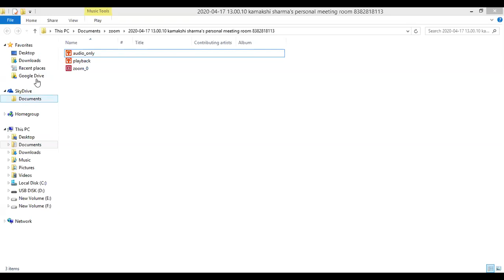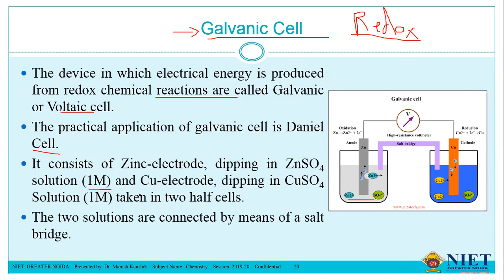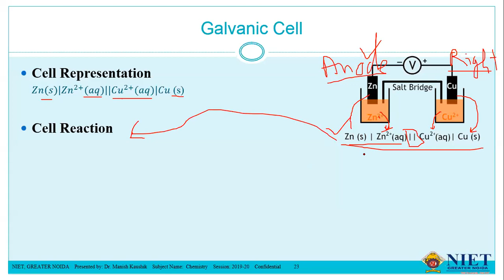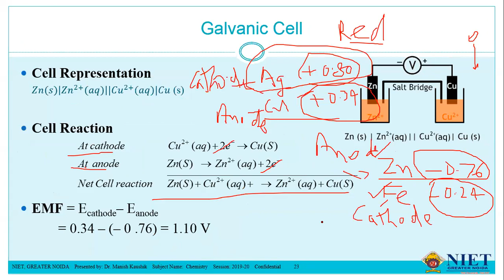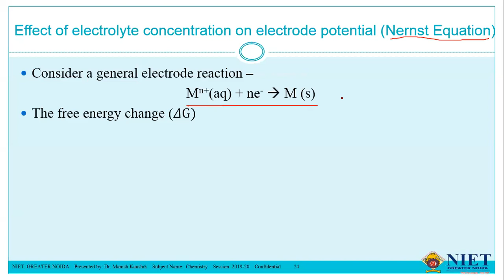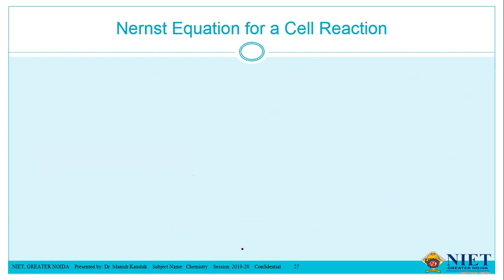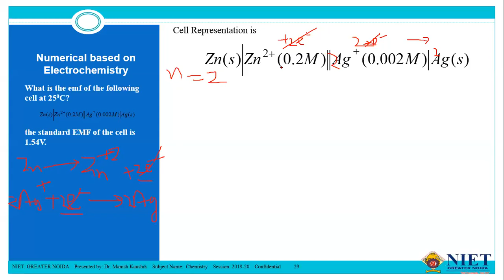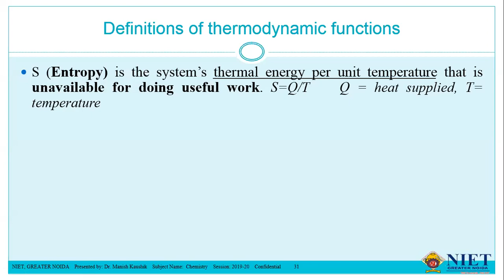Electrochemistry L 3 by Dr. Manish Kaushik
Galvanic Cell, Checking feasibility of reaction, writing cell reaction from cell representation, identification of cathode and anode
Nernst Equation